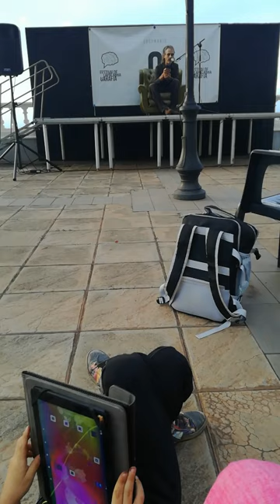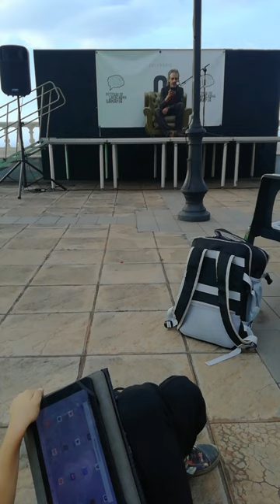Igor Domsac - Festival de la Palabra 2023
Entre algoritmos y ancestros: cuando la tecnología confluye con la tradición.